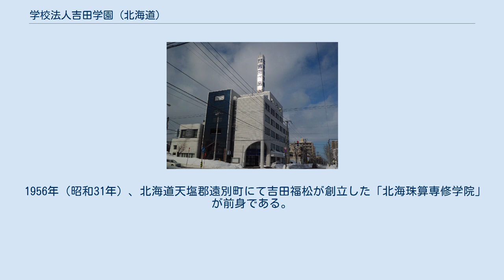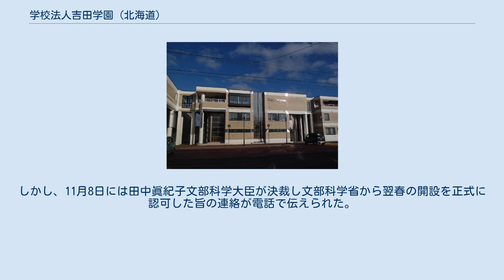学校法人吉田学園 (北海道)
学校法人吉田学園（がっこうほうじん よしだがくえん）は、北海道札幌市中央区に本部を置く学校法人。
 1956年（昭和31年）、北海道天塩郡遠別町にて吉田福松が創立した「北海珠算専修学院」が前身である。
現在は、札幌市内に大学（1校）と専門学校（7校）と社会福祉法人吉田学園福祉会（3校）を設置している。
しかし、11月8日には田中眞紀子文部科学大臣が決裁し文部科学省から翌春の開設を正式に認可した旨の連絡が電話で伝えられた。